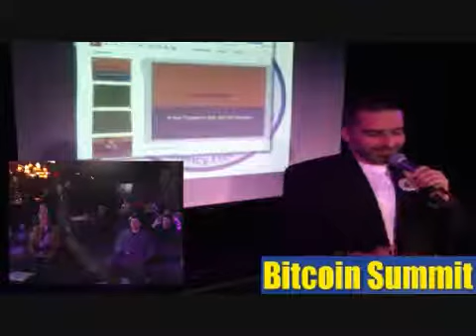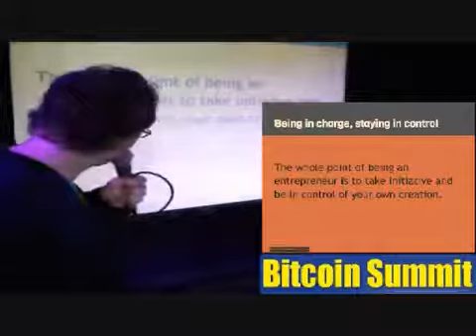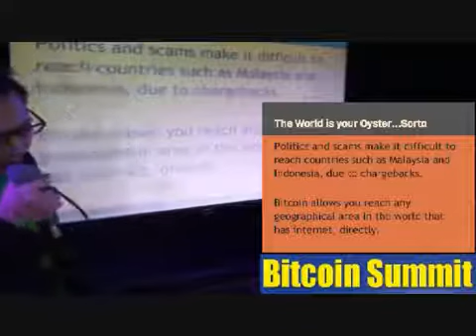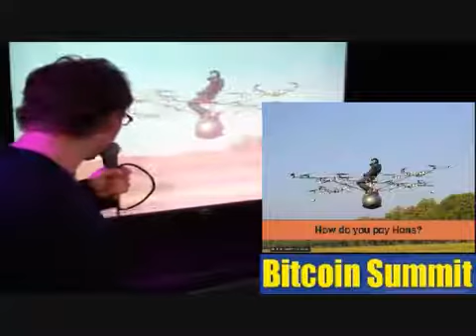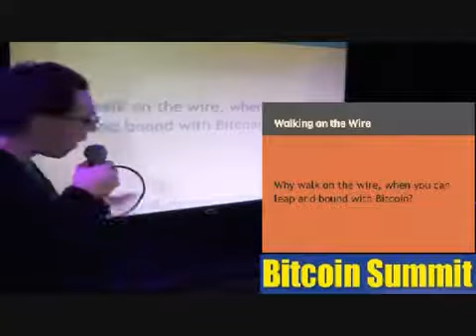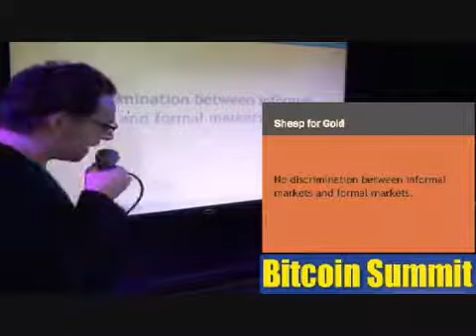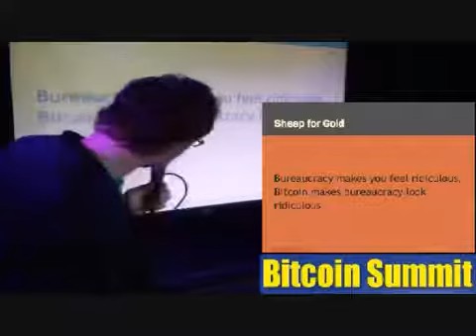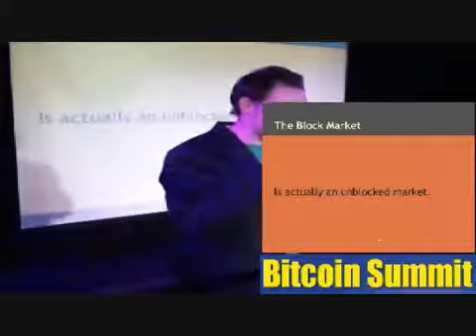Bitcoin Connection - Rewind Video 21